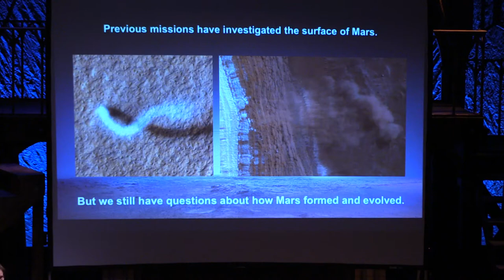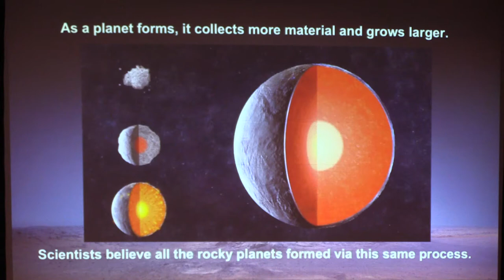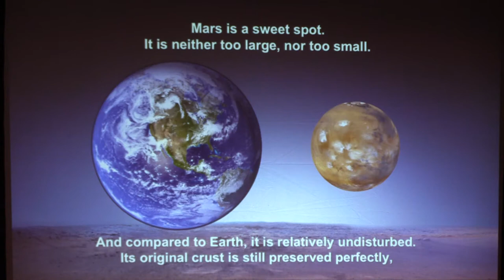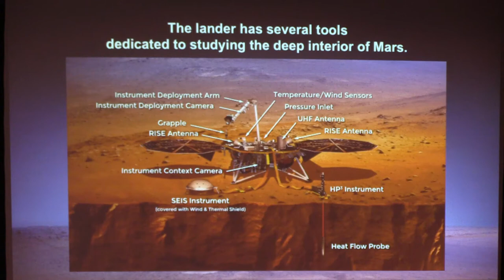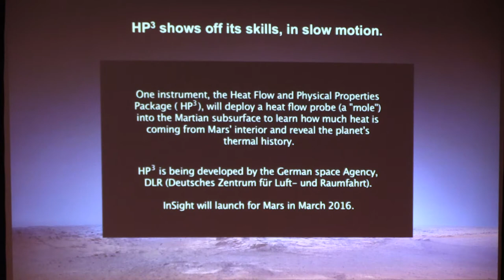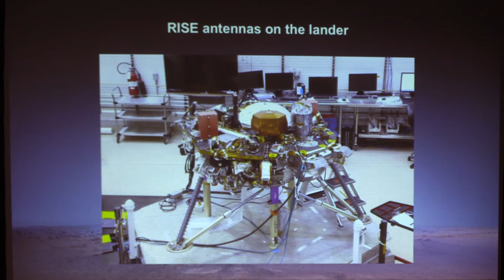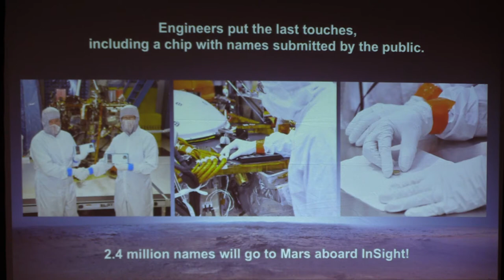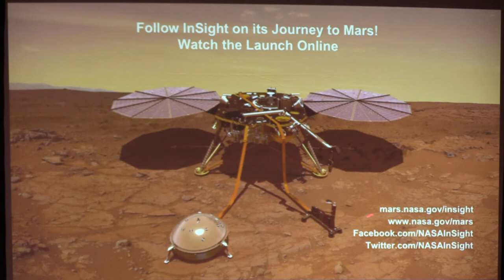Mars Week at Hancock College with Dr. Sue Smrekar